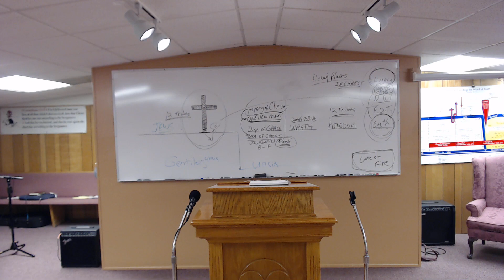Setting your Affection- Ken Scharf